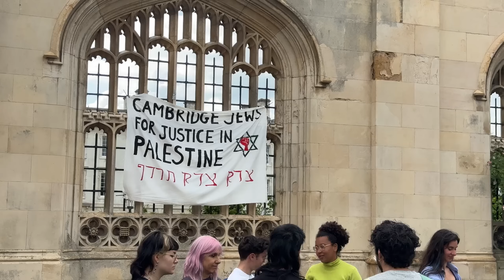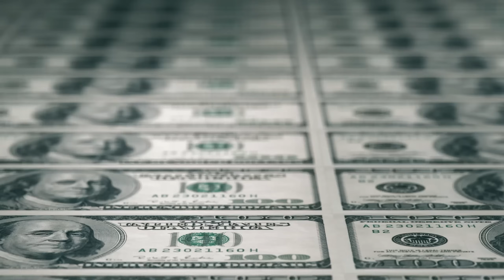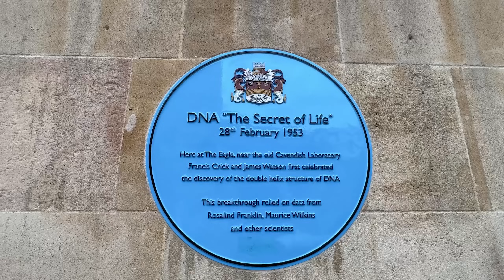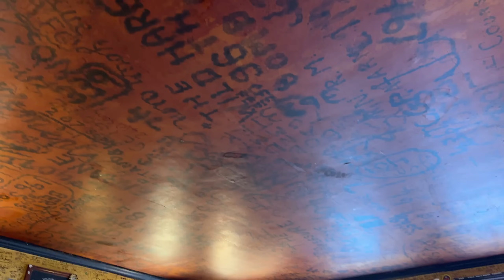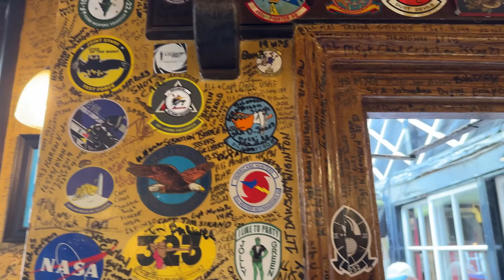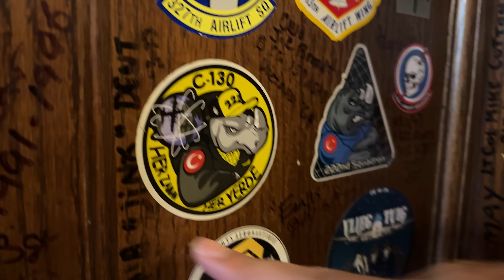DNA Şifresinin İlan Edildiği Meyhane. Dünyayı Tapınakçılar mı Yönetiyor? Cambridge Üniversiteri 2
“Dünyayı keşfetmeye hazır mısınız?”

Ben Ahmet Daştan, dünyayı gezen ve karşıma çıkan en ilginç hikayeleri, kültürleri ve keşifleri sizinle paylaşan bir gazeteciyim. Bu kanalda:
🌍 Farklı ülkelerin bilinmeyen yönlerini,
✨ İlginç gelenek ve yaşam tarzlarını,
📍 Keşfedilmeyi bekleyen gizli cennetleri bulacaksınız.

Eğer hem eğlenceli hem de bilgilendirici bir gezi yolculuğuna çıkmak istiyorsanız, doğru yerdesiniz!